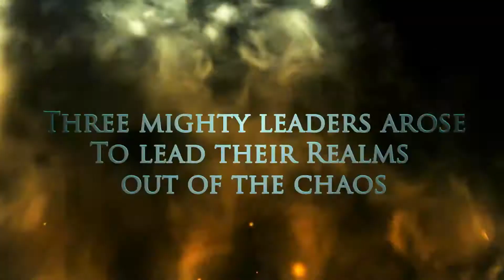Camelot Unchained Teaser Trailer #3